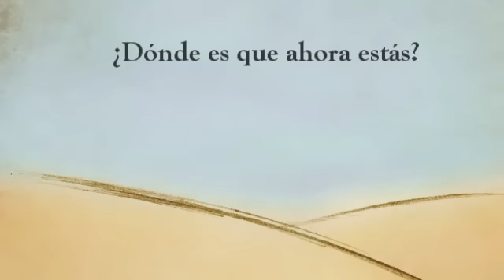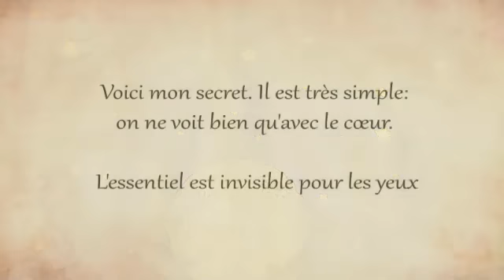Little Traveler- Version Feliz Cumpleaños Mari!!!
Para nuestra Mari Favorita del universo entero, con mucho cariño ;w;
Te adoramos Mari!!!
Muy Feliz cumpleaños!

Voces: Capri, Dualkey, Electra, eERIechan, Irving, Karen, Lily, Lucy, Monix, Olinca y Rosy.
Principito: Marianne.
Flor: Marineneko (a escondidas porque no sabía :D )
Lyrics: Marineneko.
Dibujos: Karen.
Dibujo final: Isabel

Fandub con fines cumpleañeros 8DDD